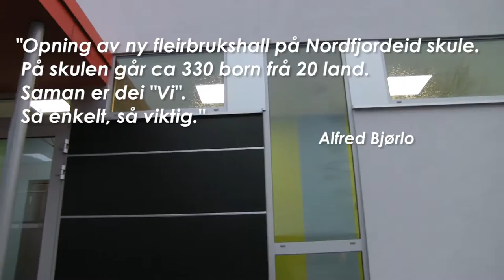Ny fleirbrukshall opna på Nordfjordeid. - videoasbot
Opened the primary school of Eid's new sports and community hall. Approx 330 children studying here. They are from more than 20 different countries and culture around the world.